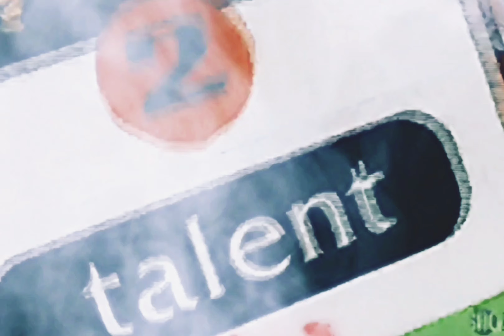2Pac - High 'Til I Die (OG Vibe Extended)[High Def Extreme Bass Boosted][AE Audio Surround Sound] 4K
High 'til I die
Loced 'til they smoke me, the shit don't stop
'Til my casket drop
I'm high 'til I die
Shit don't stop

Game rules, ain't got time for fools
Money on my mind, so my nine rules
Time to, make weight, niggaz gettin' crazy paid
And hatin' bitches for the games they play
So nigga, pull quick, but better be quicker than the next MF'A on the, trigger
'Cause I'm static, startin' to be a fuckin' havoc
Gotta keep my automatic, or get my ass kicked
When I'm in traffic, it's kinda rough and, I drive a bucket
Live the Thug Life nigga screaming, fuck it
I love to throw my middle 🖕 finger to the police
And no bucks, no justice, no peace
I'm smokin' blunts 'til I pass out (coughing)
Yeah, nigga, gettin' assed out
Rollin' in my nigga's glass house
Drivin' fast, talkin' to bitches, whippin' cash out
I'm with my niggas, so fuck the suckers, I'm buckin' bustas
Smokin' chronic MF'AS causin' ruckus
It's the last of the drank, pull over
Can't hear a damn thing sober
Shit don't stop

Lord help me save me, mama keep prayin'
For a young MF'A, tryna duck an early grave
In the city where U can't tell the fakes from the snakes
Enemies from phonies, friends from ya homies
Around the corner there's another nigga waitin' to jack
He don't know I got a Glock 'til his ass get shot
Like a MF'AN Thug Disease
Cravin' beats like they MF'AN drugs to me (Hey)
What's up with bitches tryin' to screw me, do me 'cause I did a movie
Throw the pussy to me, but before they never knew me
Rather die then let ya play me for a busta
And with my Glock, I'm a plotin' ass rotten MF'A (Hey)
Don't let that movie fool ya, let me school ya
Screamin' Thug Life nigga when I do ya
Can't hear a damn thang sober 'cause I'm

Shit don't stop

Shit don't stop, shit don't stop
Shit don't stop

Produced By: Tony Pizarro
Written By: 2Pac
Release Date: April 23, 1996
Recorded At: Can-Am Studios, Tarzana, California